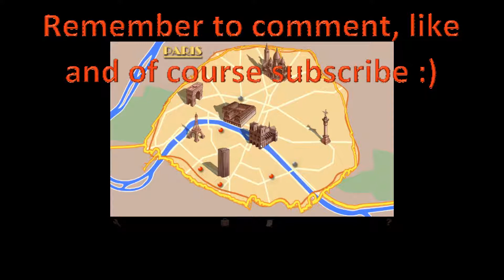Part 7 of Broken Sword - The Shadow of the Templars Walkthrough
Retrieving the manuscript from the Hotel Ubu and having a look at it with Nico